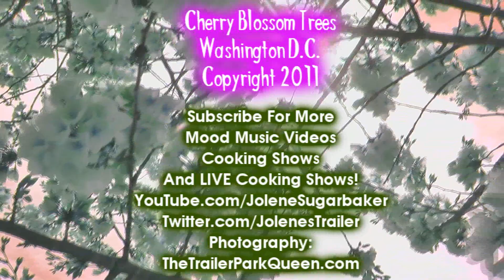Cherry Blossom Trees : Washington DC : Mood Music Video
Join Jolene Sugarbaker as she takes you on a Mood Music tour of the Cherry Blossom Trees in Washington DC for 2011.

Every year, Jolene travels to Washington D.C. to capture the Cherry Blossoms at their Peak Bloom date.

Thousands of people frolic under the blossoms, which only last for a few days depending on weather.

The Trees, a Gift to Washington D.C. from Japan, flower around April every year.

It has become a tradition of the Washington D.C. area to visit them, as well as attend The Cherry Blossom Festival.

The Cherry Blossom has no scent, but their beauty in shades of White and Pink brighten the DC Cityscape for a brief moment every year.

Jolene's Blog With Recipes

Jolene's Nature Photo Site! (New!)